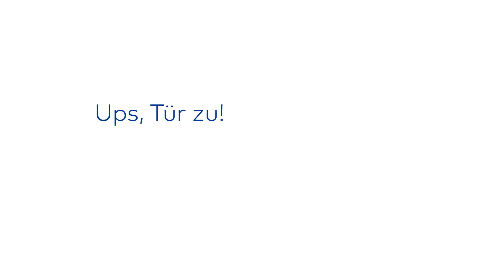Mechanische Schliesssysteme von dormakaba - Ups, Tür zu!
Voll im Stress, noch schnell die letzten relevanten Dinge für den bevorstehenden Tag einpacken und ab geht's. Ups, Schlüssel im Haus drin stecken lassen und die Tür ist bereits zu. Kein Problem dank den mechanischen Schliessystemen von dormakaba...